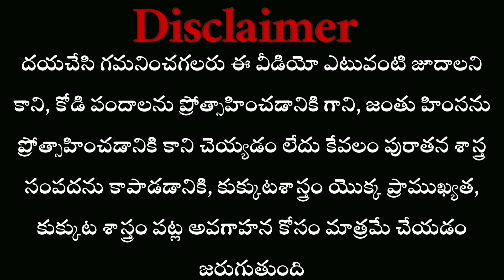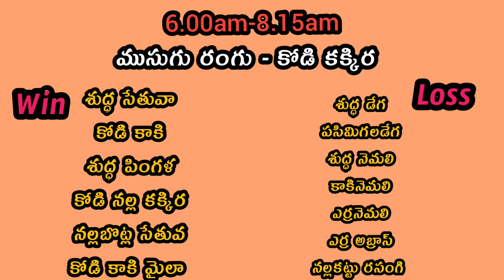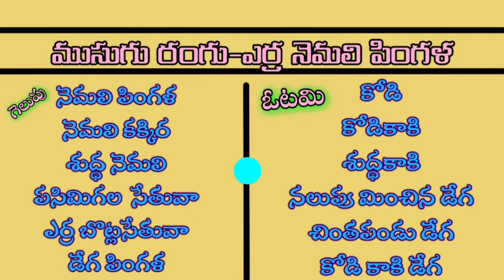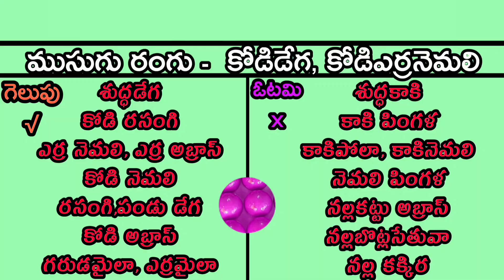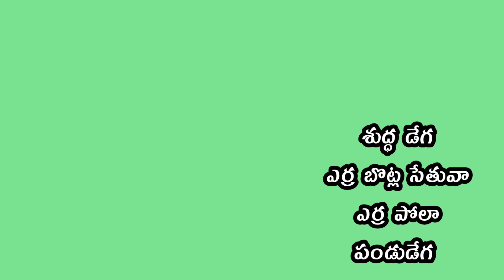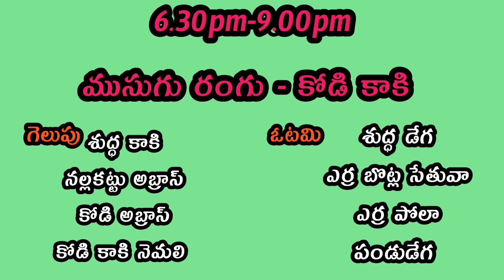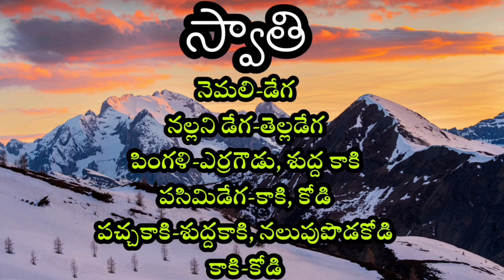16 October 2023 Today winning colour's kukkutasastram#telugu